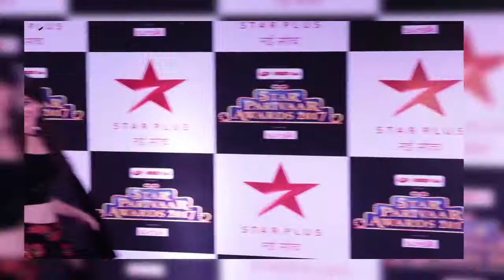Actress Sanjeeda Sheikh At Star Parivaar Awards 2017 RED CARPET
Event Talkies your one-stop destination for Bollywood's Breaking News, Bollywood gossip, Bollywood scandals, Bollywood controversies, movie reviews, Bollywood movie trailers and much more...  Download the Bollywoodbackstage mobile app for your one-stop destination to the hottest Bollywood news & gossip, scandals, controversies, reviews, countdown and trailers! Bollywood now just a fingertip away.